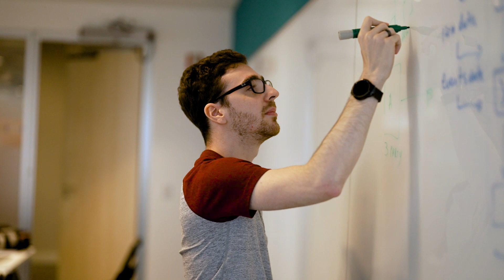Trabalhando como arquiteto de soluções (espanhol) | Agustin Calatayud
El equipo de arquitectos de soluciones de AWS es responsable de ayudar a los clientes a implementar con éxito tecnologías en la nube. Como parte de nuestro equipo, tendrás la oportunidad de innovar a diario y definir el futuro de la computación en la nube.